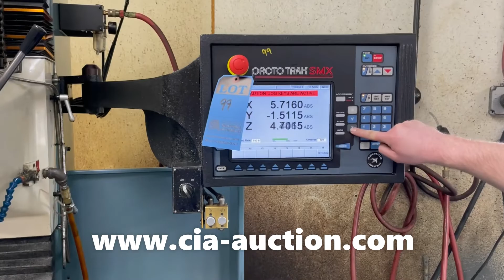Precision Die & Stamping Auction: SWI TRAK DPMSX5 CNC Mill-2010 w/ Proto TRAK SMX Control- 2021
Webcast Auction - Single Owner Job Shop Featuring SWI TRAK CNC Lathe (2013), (4) SWI TRAK CNC Mills - New as 2010, (2) Agie Wire EDM's New as 2010, 2017 Okamoto Surface Grinder, Toolroom Machinery, Inspection, Support Equipment and More